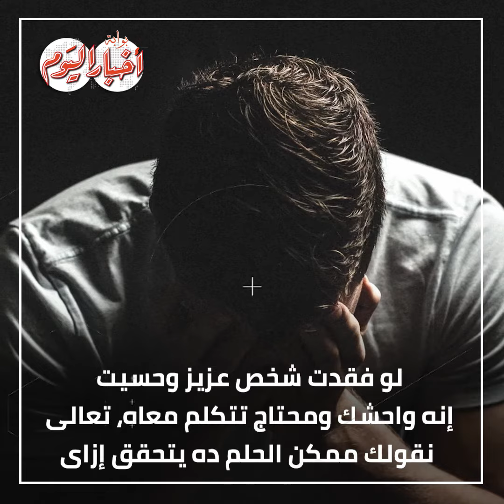تحدث مع الموتى مقابل 1200 دولار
أخبار اليوم | تحدث مع الموتى مقابل 1200 دولار